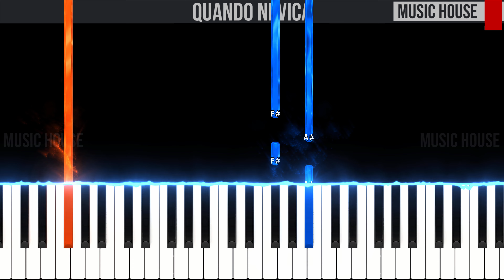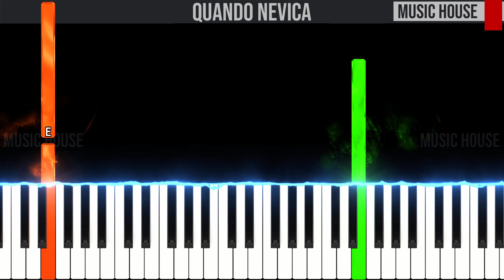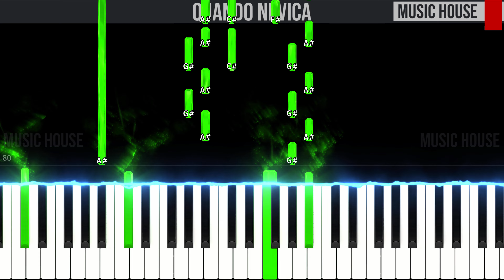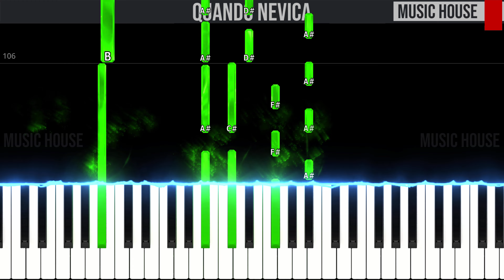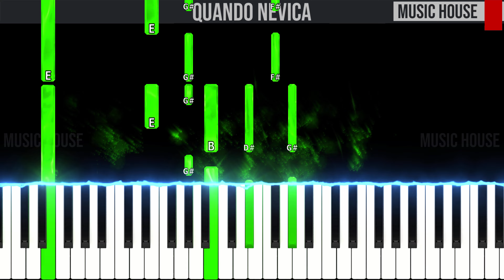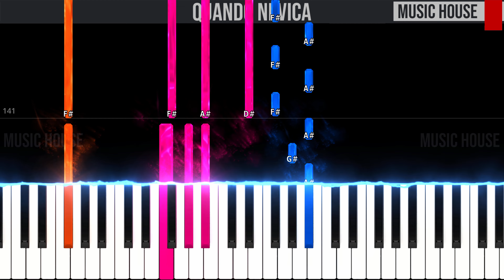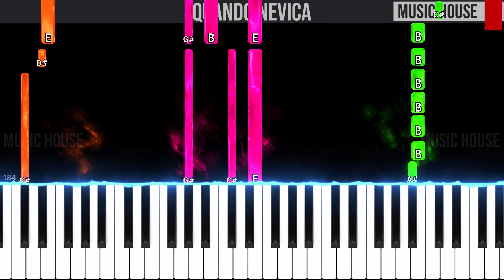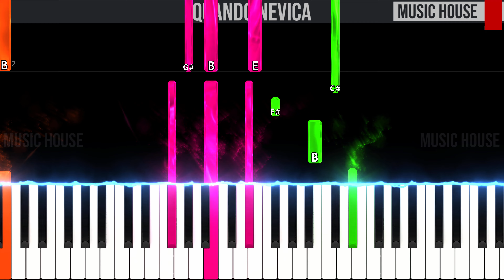Quando Nevica - Elisa - EASY SLOW Piano Tutorial with Melody + Chords + Bass🎹video 4K🤙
00:00 Melody + Bass
4:30 Chords + Bass
8:59 Melody + Chords + Bass
Abbonati al nostro canale per ricevere da 3 a 5 spartiti ogni mese (abbonamento VIP 3 oppure VIP 5)

🇮🇹 Ciao ragazzi, questo è il nostro tutorial per pianoforte di "Quando Nevica" di Elisa.
🎹 Seguite il video passo dopo passo e imparerete facilmente a suonarla fino alla velocità finale.😉

Gli spartiti dei brani dei tutorial sono accessibili gratuitamente ai nostri Abbonati al Canale😉 A seconda del livello scelto si ha diritto ad un certo numero di spartiti ogni mese. E' possibile abbonarsi anche per un solo mese😄👍

Visita la nostra vetrina su Amazon in cui trovi una selezione di prodotti consigliati dal nostro staff

Per bambini da 3 a 6 anni ti consigliamo questa
Per bambini da 7 a 10 anni ti consigliamo questa
Per bambini da 10 a 13 anni ti consigliamo questa
Per ragazzi e adulti ti consigliamo questa

Tutte le nostre basi musicali sono realizzate con questi strumenti:
Steinberg Cubase Pro
Steinberg UR816C
Steinberg Absolute 3
Yamaha HS5
Yamaha HPH-150B

Ti consigliamo in alternativa questi prodotti:
Steinberg Producer Kit Voce
Steinberg Producer Kit Chitarra
Steinberg UR242
Steinberg UR22C
Yamaha NP-12B

🇬🇧 Hey guys, this is our piano tutorial of "Quando Nevica" by Elisa.
🎹 You can easily learn to play it by following the video step by step from slow to fast speed.😉Let us know in the comment section if you like it and if you found it useful.
Our Subscriber can download free Music Sheets.😉 Each level gives access to a certain number of music sheets every month.